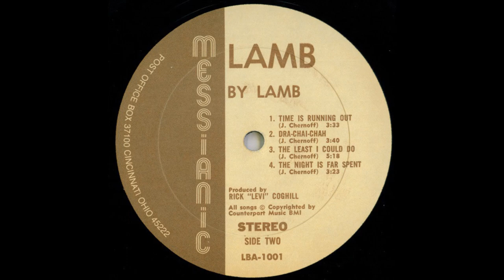Lamb 1973 LP: B4 The Night Is Far Spent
Lamb
Self Titled Debut Album
Label: Sparrow Records ‎
Released: 1973
Style: Folk Rock, Psychedelic Rock

Credits
Rick "Levi" Coghill: Backing Vocals, 6 & 12 String Acoustic Guitar
Electric Guitar (Wah-wah, Fuzz, Echo, Leslie)
Joel Chernoff: Lead Vocals, Backing Vocals, 12-string Acoustic Guitar
Steve Mendell: Bass
Lou James: Keyboards, Vibraphone, Marimba
Bill Hines: Percussion
Directed By, Arranged By, Producer, Mixed By Rick "Levi" Coghill
Engineer, Mixed by – Wes Owen

Lamb is the long-running duo of Rick ‘Levi’ Coghill and Joel Chernoff Integrating rock with Jewish folk elements, they produce a unique and refreshing sound essential for the Jesus music connoisseur. Their debut album consists mostly of heartfelt melancholy lamentations alongside light-to-mid-rocking songs. Often drawn from Old Testament passages and principles that point to Christ the Messiah, frequently in a minor key, sometimes sung in the native Hebrew tongue. Features Joel on 12string acoustic guitar, Rick on 6 and 12-string acoustic guitars, electric wah-wah, ?izz, echo and leslie guitars, plus others on keyboards, bass and percussion. Contains what is perhaps their best-known song, ‘The Sacrifice Lamb’. Also one harder rocking number, the organ-churning ‘The Least I Could Do’. A very talented group, though I have to admit I’m usually in the mood for something a bit more upbeat after prolonged exposure‘. Later albums moved toward more of a pop sound. (The Archivist, 4th edition by Ken Scott).

Tracklist
A1 The Judge, Written-By – D. Langford, J. Chernoff
A2 Ha-Teesh-Kach, Written-By – J. Chernoff
A3 Ba-Ruch Ha-Shem, Written-By – J. Chernoff
A4 The Sacrifice Lamb, Written-By – D. Langford, J. Chernoff
B1 Time Is Running Out, Written-By – J. Chernoff
B2 Dra-Chai-Chah, Written-By – J. Chernoff
B3 The Least I Could Do, Written-By – J. Chernoff
B4 The Night Is Far Spent, Written-By – J. Chernoff

Lamb, a musical duo from the 1970s through the early 1990s, effectively defined Messianic music, was organized in the early days of contemporary Christian music. The original duo, consisting of Joel Chernoff and Rick 'Levi' Coghill, blended Jewish folk music and folk-rock.

Lamb's musical style changed markedly during the course of their career. In the 'seventies, their first four albums were acoustically driven folk, built around the duo's six and twelve string guitars, sometimes with the addition of piano and restrained electric guitar, with guest bass and occasional drums taking the back seat: All topped off with songwriter Chernoff's rich and melodious tenor.

Lamb performed live as a duo, without backing group, as demonstrated on 1980's Lamb Live. 1981's self-explanatory New Mix album, presented a high-class, straight-forward pop-rock ensemble approach, departing significantly from their folk style, and including none of their hitherto characteristic Hebrew lyrics. 1988's Dancing in Jerusalem marked an even clearer musical turning point with the introduction of exclusive synthesised drums and bass. This was used as recorded backing tracks in their live shows, as exemplified on the reedy-sounding Dancing in Jersualem Live in Concert Video Soundtrack, retaining little of the folk vibe of their early years. The final album by the original Chernoff-Coghill pairing, Seer, pushed the stylistic envelope as far as it would go, with a decidedly heavy tone, drenched in the harsh synth drums and cymbals of that period.

After a hiatus, Chernoff returned to form at the turn of the millennium with a brace of solo albums that effectively put the 'heart' back into the 'lamb', complete with the organic warmth of real instruments. In their wake the renaissance Lamb album The Sacrifice, with a new partner for Chernoff, takes the synth route once again, but this time with the subtler touch afforded by 21st century technology - and a generous sprinkling of Hebrew lyrics.

Locally and internationally-renowned musician and record producer, loving father, grandfather, husband, and superhero, Rick Prentis “Levi” Coghill, passed away on December 13, 2021. He was 74 years old. 3/25/1947 to 12/13/2021